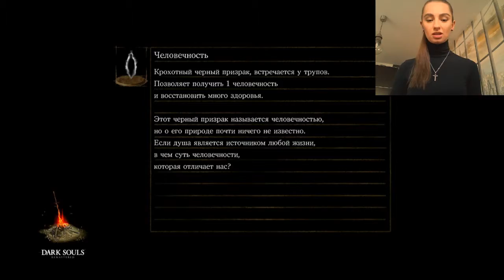BRM©_Неутомимая MUM_DS1-12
DarkSouls прохождение remastered